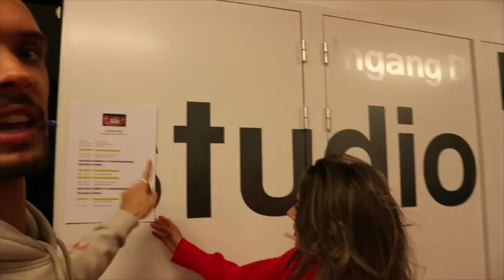ALL TOGETHER NOW AVONTUURTJES - QUINCY DENZEL - #2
Elke week nieuwe video's over vriendschap, musicals, gekheid & onzin. Vind je het leuk om het te blijven volgen?

Design: DL Designs